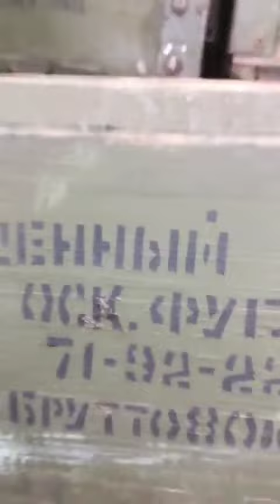Санітарна машина військових Росії з боєприпасами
Українські сили захопили техніку військових Росії, серед якої була санітарна машина, яку росіяни використовували для перевезення боєприпасів.